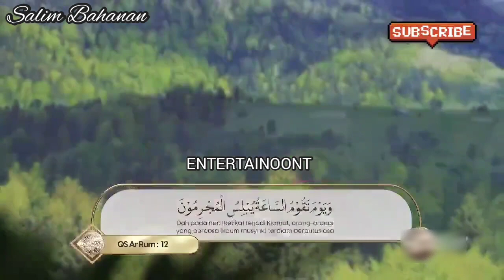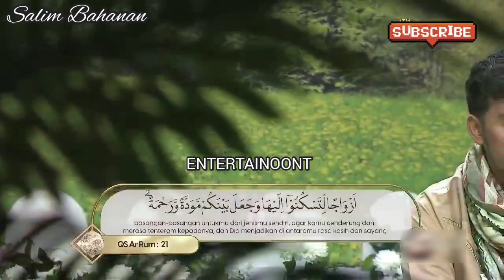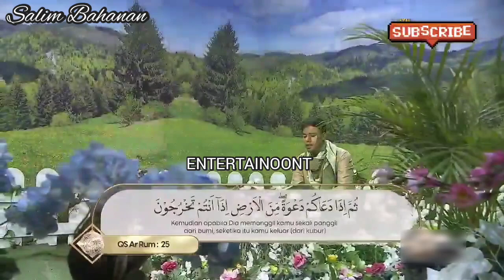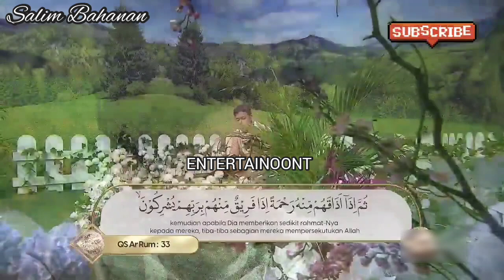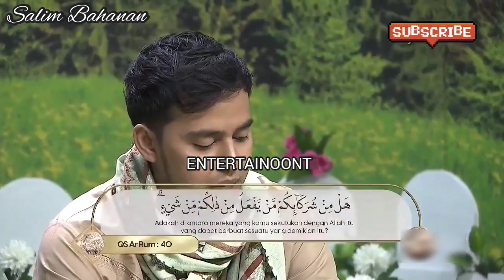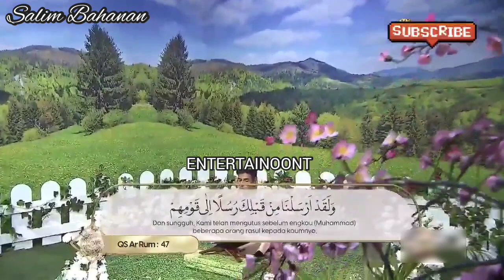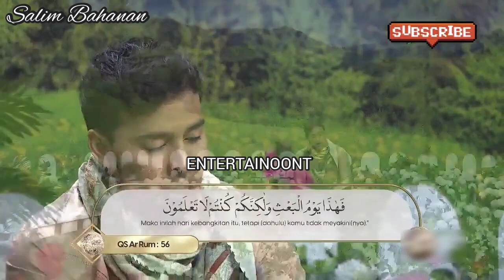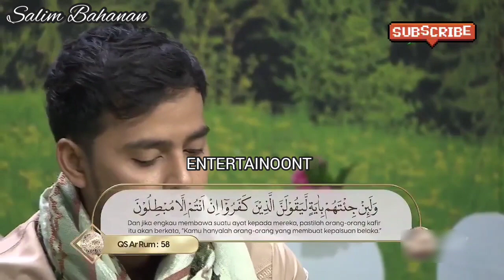SALIM BAHANAN | SURAH AR-RUM | HAERT TOUCHING RECITATION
SALIM BAHANAN | SURAH AR-RUM | QURAN IN BEAUTIFUL RECITATION | HEART TOUCHING RECITATION | BEAUTIFUL RECITATION | BEAUTIFUL | HD VIDEO |

| SALIM BAHANAN SURAH AR-RUM | HD VIDEO |